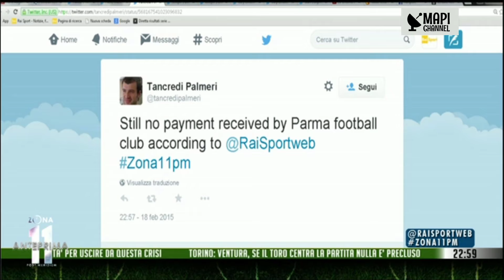Manenti: "Bonifici? Problemi tecnici”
Nell'avventura finanziaria di oggi, il Presidente Manenti è alle prese con lo spostamento dei soldi dal suo conto a quello dei giocatori. Il trasferimento di denaro non sembra semplice, come ci spiega l'ospite intervistato da un infreddolito Montingelli.